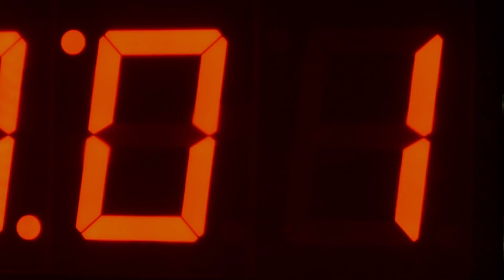Timbaland ft. OneRepublic - Apologize || Music Video